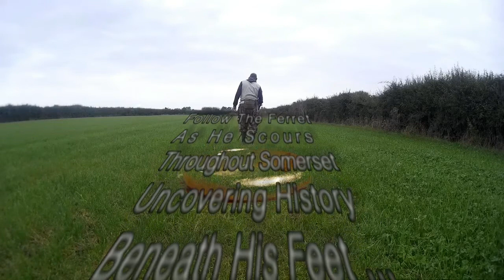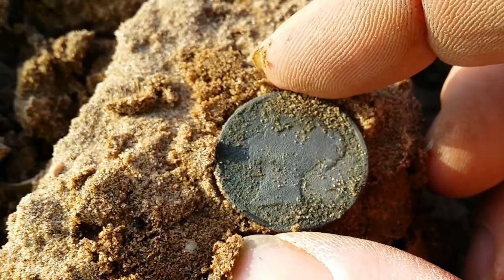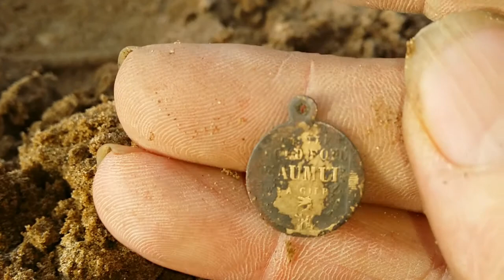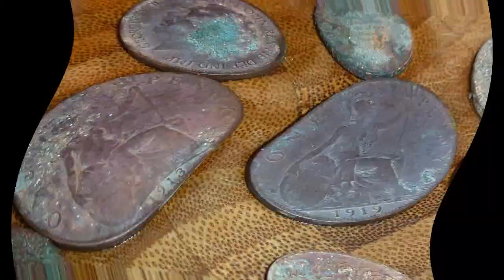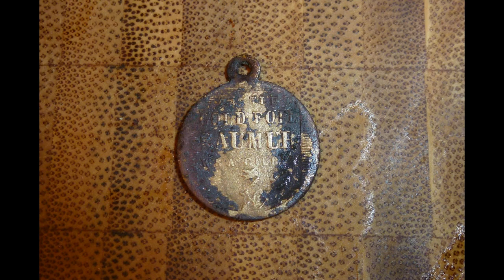Metal Detecting The Beach 22ct GOLD with the Xp Deus Metal Detector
Out again on Boxing day after finding 2 gold rings just before Christmas. OMG a 22ct Gold Lump of butter came to me.

All rings were reported and returned to me after 6 weeks being unclaimed. .